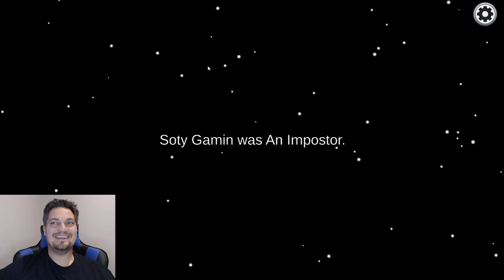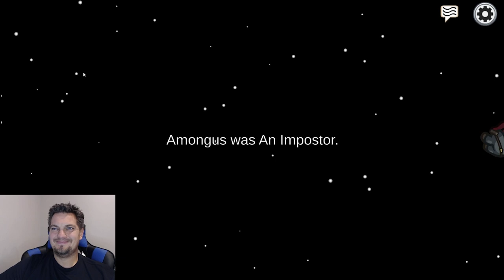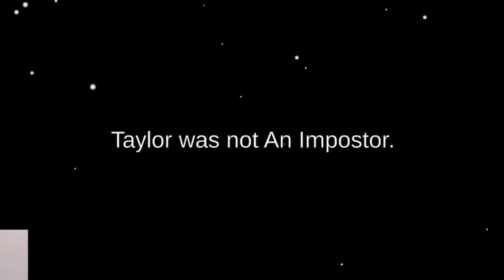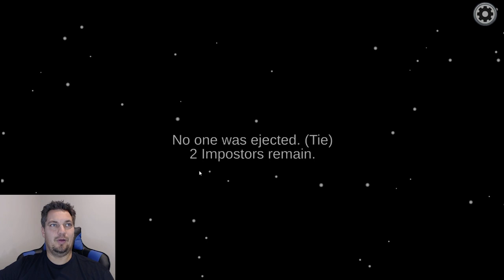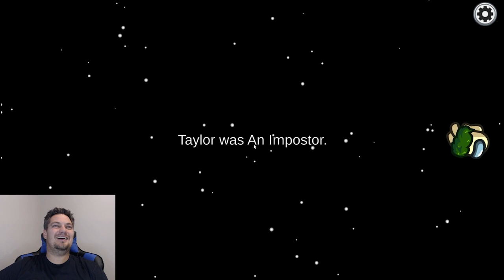How COULD You Do This to ME?! Taylor BETRAYS Me in AMONG US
How COULD You Do This to ME?! Taylor BETRAYS Me in AMONG US @TaylorKaylynn

Welcome to SOTY Gaming! I love playing games with my kids and they really love to play games! Parker Yeager really loves Roblox more specifically Brookehaven and Bloxburg! Jordyn Yeager loves to do all the crazy obbys and other fun Roblox games. Payton Yeager really likes to play adventure games like Squid game, Zombies etc. Taylor is the best Bloxburg player in the family and she really knows how to make Roblox fun! Come play with us! We play all the best games like Among Us, Roblox, and Minecraft.